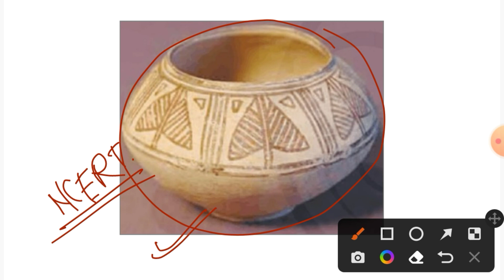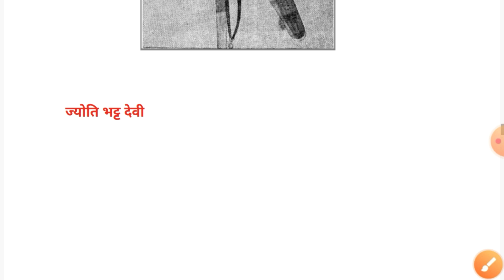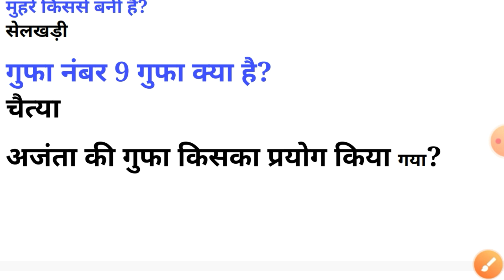KVS Art Education Question Paper 2023 || KVS 2023 Fine Art Question|| KVS EXAM ANALYSIS 2023 13/2/23